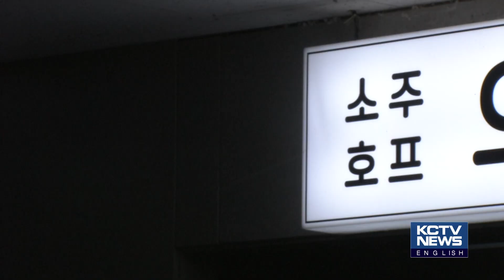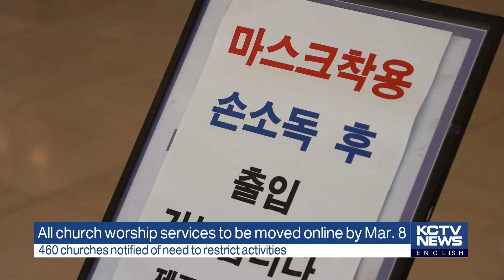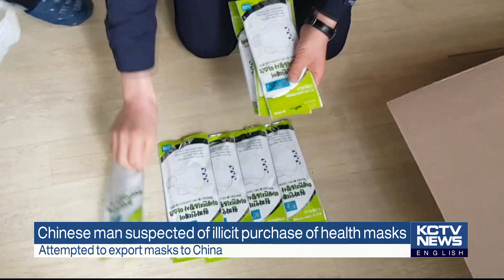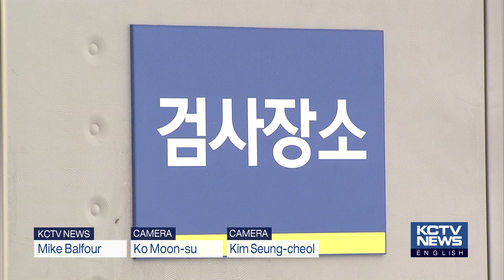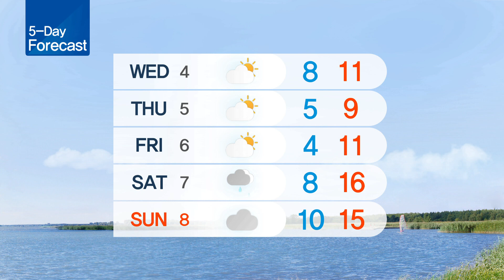200302 KCTV Jeju English News (영어뉴스)